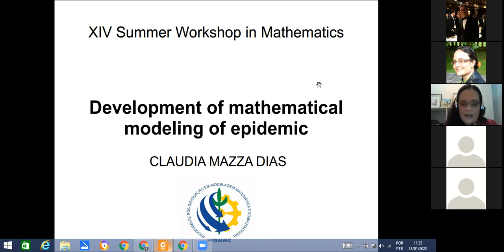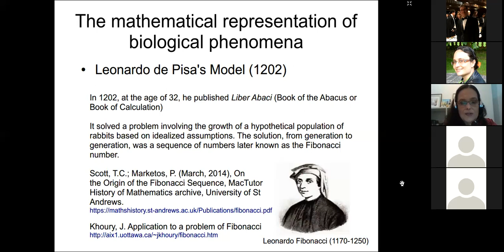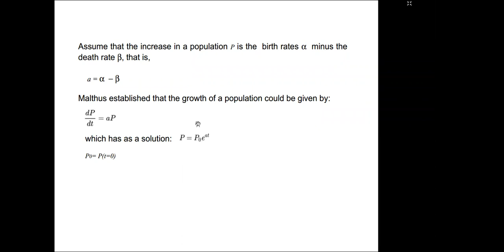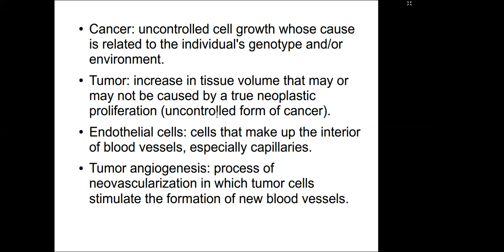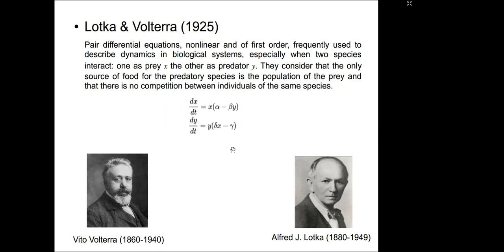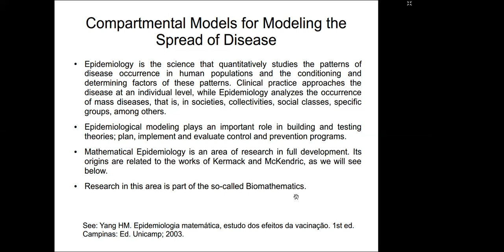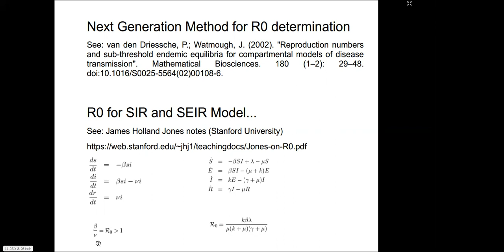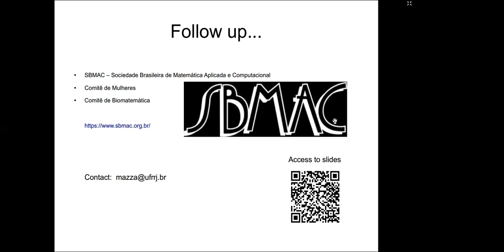Claudia Mazza Dias - Development of mathematical modeling of epidemics - 18/01/22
The lecture provides a summary of important aspects and concepts in the development of mathematical epidemiology. It recalls the development of the first models for infectious diseases, passing through the consecrated SIR model (Susceptible, Infected and Recovered), to the present day with the challenge of studying new diseases, as currently occurs with the Covid-19 epidemic.